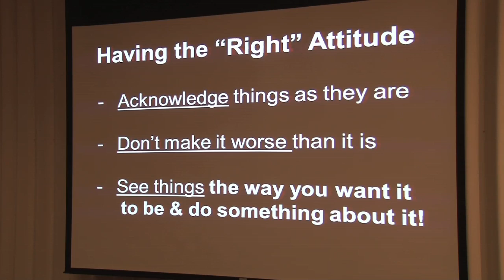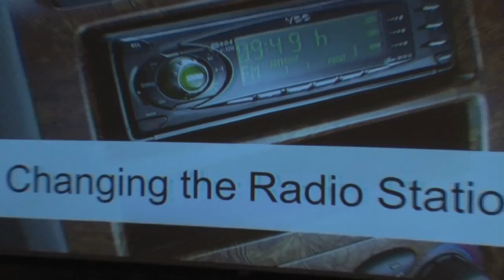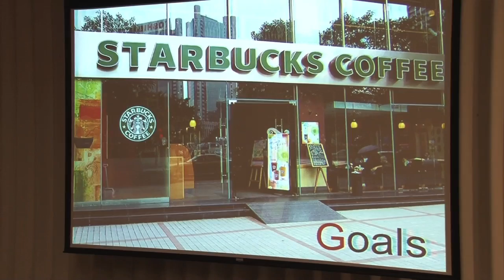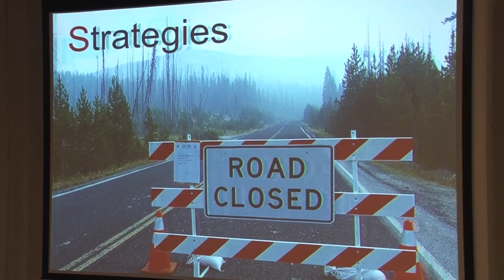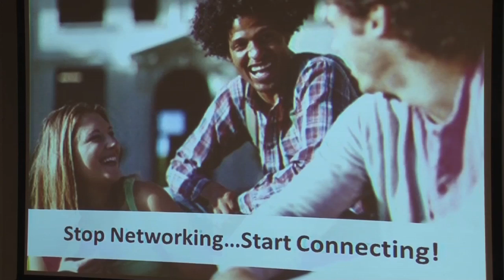BCC First Year Experience: Speaker and Author Hoan Do